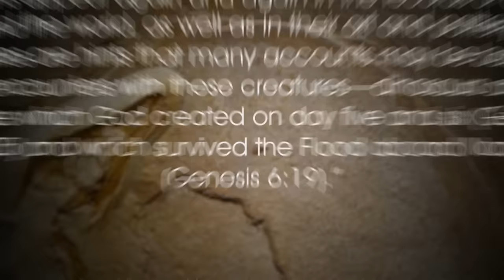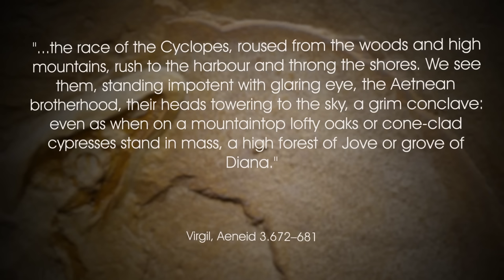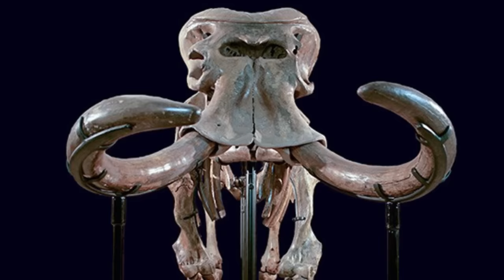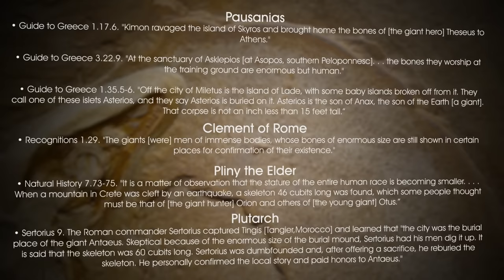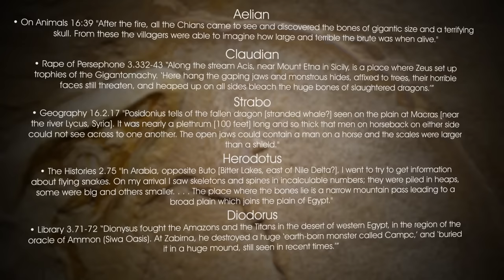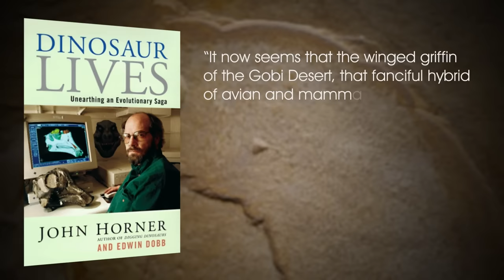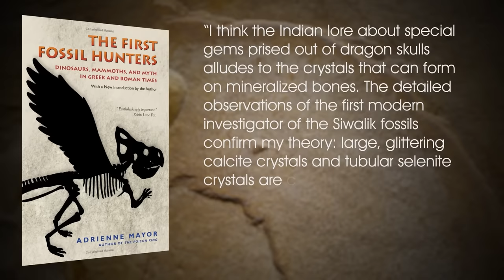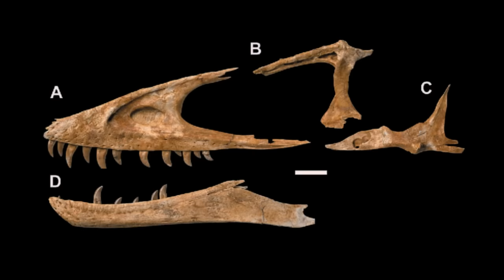Did Humans Live With Dinosaurs?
Young earth creationists often appeal to dragon legends from around the world to argue humans interacted with dinosaurs. But is there another explanation for why humans came up with dragon legends?